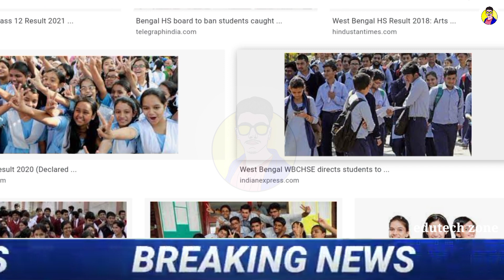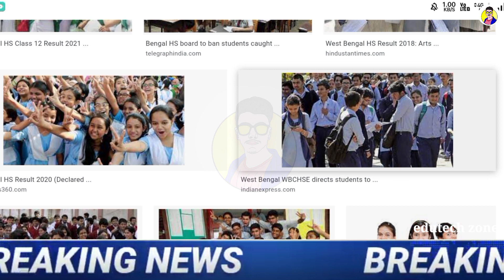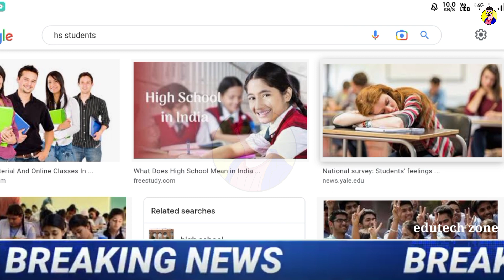🔴 পরীক্ষাতে সবাই পাস | madhyamik 2023 | madhyamik exam news today 2023 | madhyamik pariksha 2023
2023 Madhyamik Routine
West Bengal Board Class 10 Exam Dates 2023 WBBSE
WBBSE Class 10 Exam Dates 2023 Madhyamik 2023
West Bengal Board Of Secondary Education Class Exam 2023
madhyamik 2023
HS 2023
HS Pariksha 2023
HS Exam 2023 HS 2022 Date
HS Exam 2023 Date and Time HS Routine 2023
West Bengal HS Pariksha 2023 West Bengal HS Exam 2023
West Bengal HS Exam 2023 Date and Time 2023
HS Exam News HS Exam 2023 Date